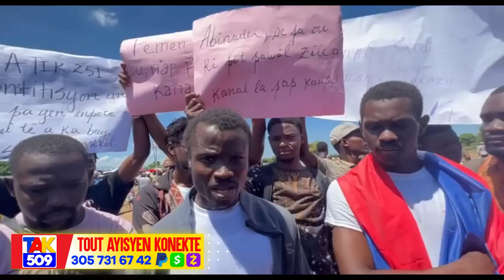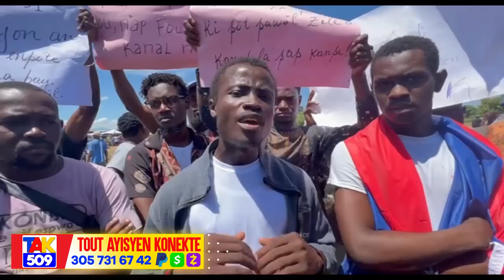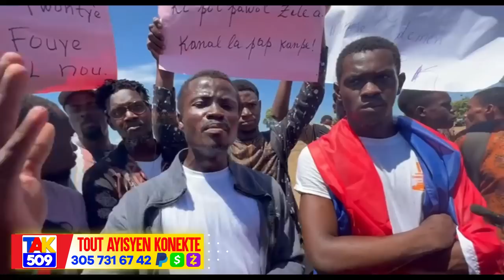Dominiken paka kenbe ankò Yo pran lari..Jaden yo vid..Moun Wanament Frape ankò /Fouco